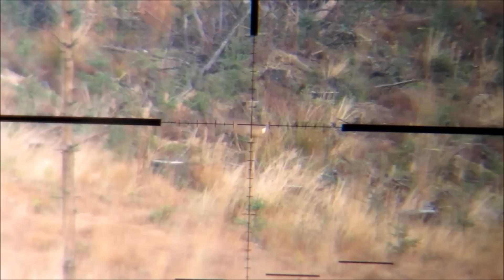Longrange blog 126: Deer kill & silenced rifle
Out doing some more hunting. Plan A didn't work at all, but fortunately had enough time to move to plan B. Shooting a deer and the reaction you see from the second deer is typical. Showing the dog find a deer, he spent less than 30 seconds finding it. Hunt here, Borders/ Scotland?